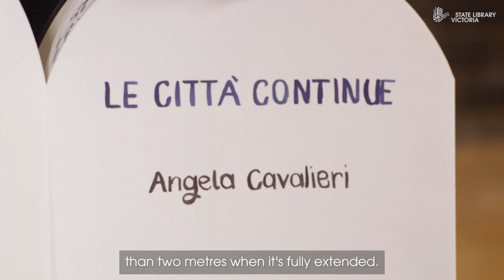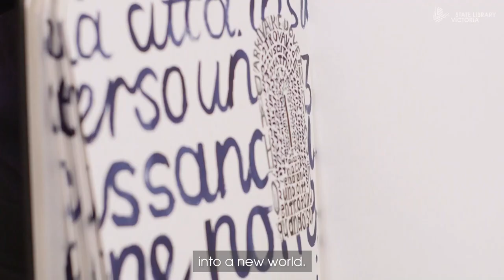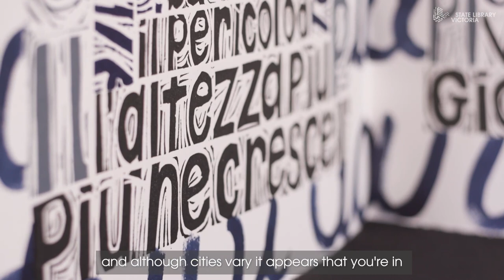Rare Book Club | unfolding metres of concertina artist book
Senior Librarian Anna Welch unfolds a striking concertina book from Melbourne artist Angela Cavalieri. Le Città Continue (Continuing Cities) is a hand-printed Lino-cut, layering text within a  receding arch motif.

The work is a response to Italo Calvino's Le Città Insibili (Invisible Cities) and Cavalieri explains 'I wanted to create the sensation of entering or re-entering a city. it feels like a continuous journey and although cities vary it appears that you are in the same space and can dissolve into it.'